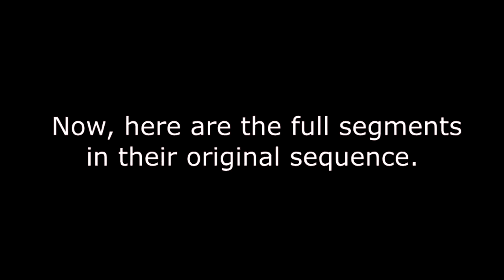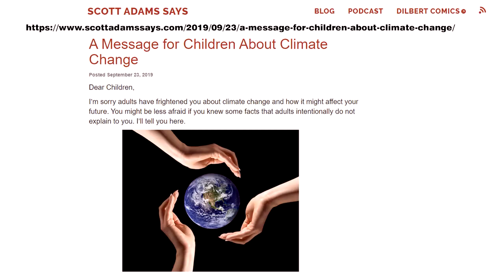Children's Climate Explainer and Scott's Books from Real Coffee with Scott Adams #672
Chapter 1 1:03  Climate explainer for anxious children
Chapter 2 7:25  Scott on his life-changing books, including "Loserthink"

Scott thinks about (and later posts) his explanation to reassure children that there are things we (and they) can do about climate change, and his discussion of his life-changing (for many people) books, including his new book "Loserthink".

Scott's daily Periscopes (live at about 7 AM Pacific time, usually) are